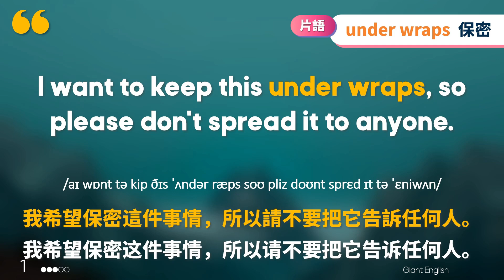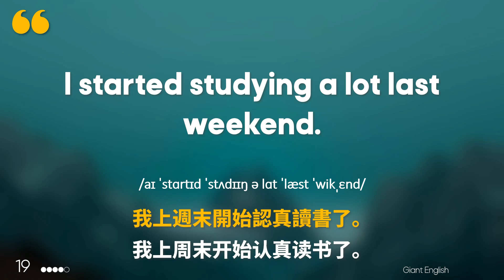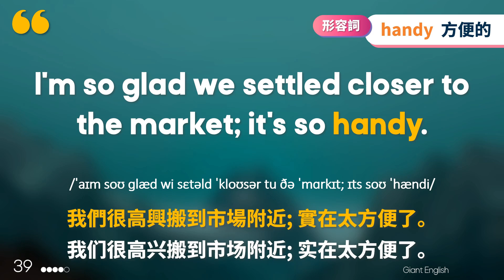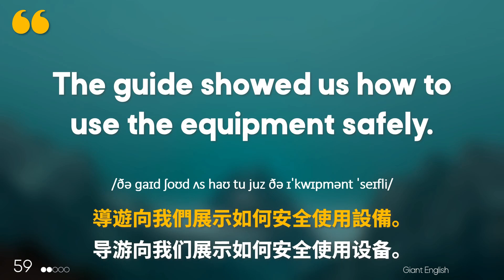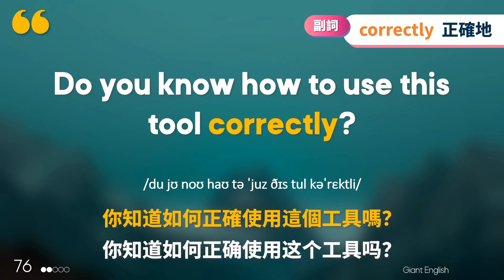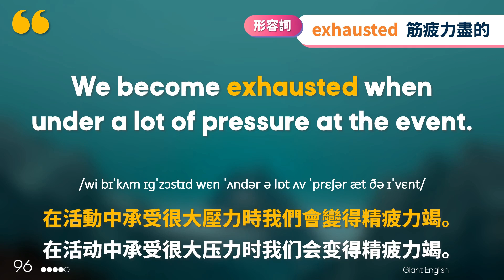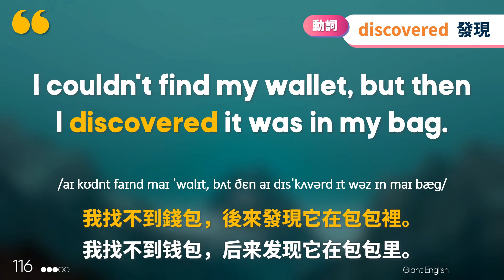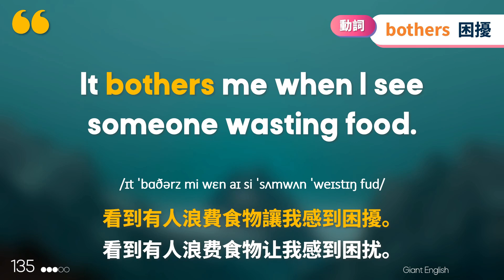【3個月英文 練出好聽力】Day 32 聽出英語的細節，磨出英語耳 | 聽懂美國人、英國人 | 最有效的聽力訓練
我們提供了針對初學者到希望流利使用英語者的全面英語聽力訓練。從日常簡短句子到實用的英語短語，我們的系列涵蓋了各種情境下的英語對話，旨在幫助您提升聽力技能並豐富您的詞彙庫。

👂 **學習亮點**:
- **提升聽力理解**：透過聽取母語人士的標準發音，您將能夠快速提升對英語的聽力理解，並熟悉各種口音和語調。
- **中英文對照學習**：特別設計的中文解說與英文原聲結合，幫助您在不需注視屏幕的情況下也能輕鬆學習，加快學習進度，確保您能準確理解每個英文表達。
- **詞彙擴充**：提供基礎至中級的英語詞彙和片語，助您在各種社交及工作場合中更自如地使用英語。
- **口語流暢訓練**：透過反覆聽和模仿，加上大聲朗讀練習，逐步達到流利的英語口語水平。

👍 **互動鼓勵**：
您的每一次互動都是對我們的大力支持！

❤️ **加入我們的學習社群**：
每個影片都是為了帶給您最好的學習體驗而精心製作的。如果您喜歡我們的內容，請分享給朋友，一同加入這個學習英語的旅程。讓我們一起進步，共同在英語的世界中探索更多可能！